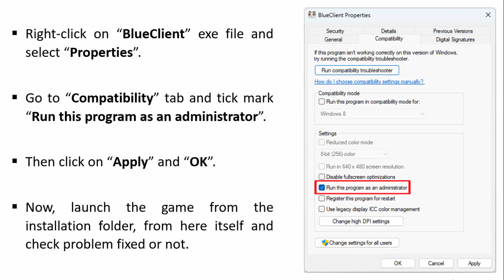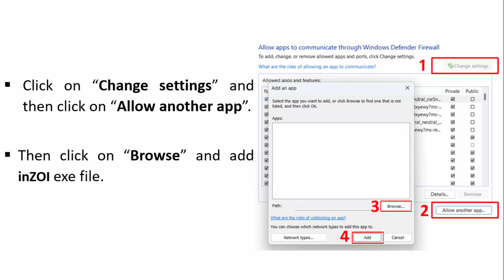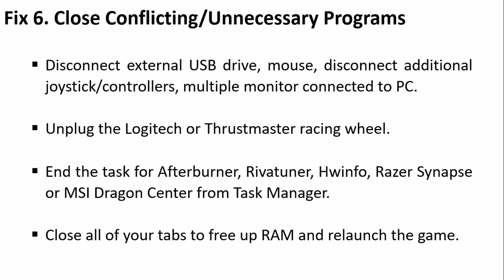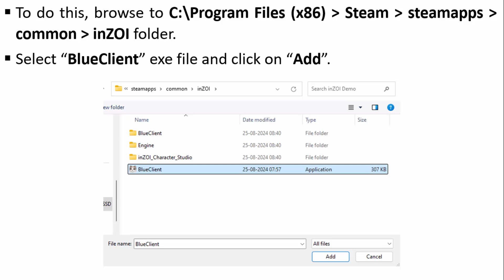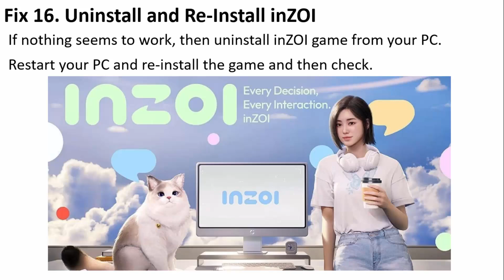How To Fix inZOI Freezing, Stuttering or FPS Drop on PC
In This Video Guide, You Will Learn How To Fix inZOI Freezing, Stuttering or FPS Drop on PC.